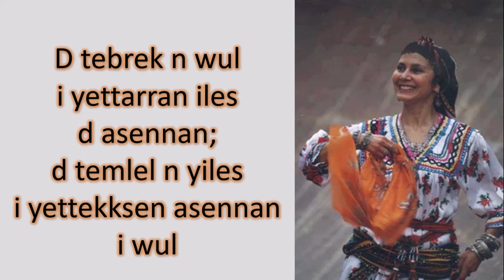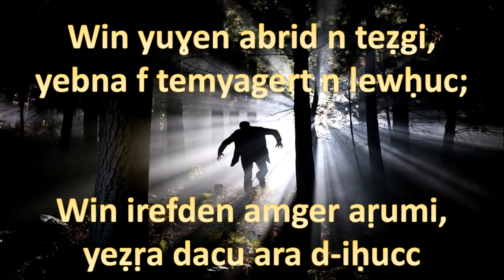Meilleurs proverbes kabyles - Inzan akk ifazen n teqbaylit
Ad tafem deg tvidyutt-agi kra n yenzan n teqbaylit ifazen mliḥ